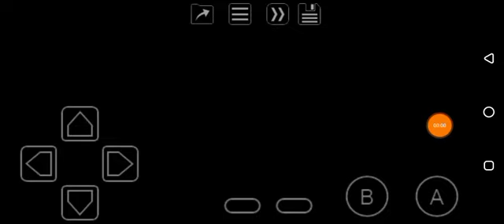Mary-Kate and Ashley: Winner Circle (GBC) Tournament 2: Bedroom Wall